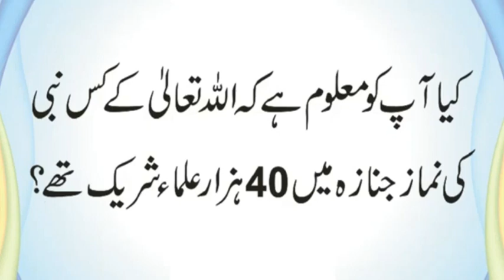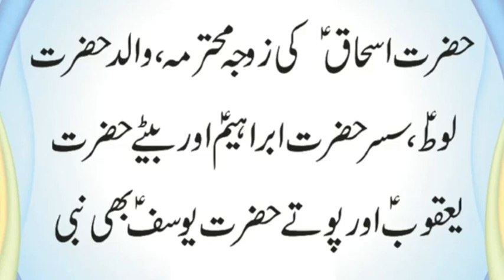Kis Aurat Ke Walid, Shohar, Susar Aur Beta Nabi Thay | Hazrat Nooh AS Ki Kashti Mein Kitne Nabi Thay